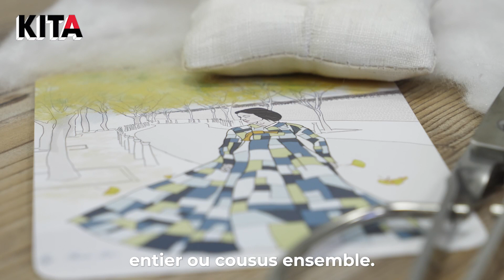Enfants coréens adoptés : le Bojagi et ses racines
🧵Grâce au Bojagi, un patchwork traditionnel. Marie-Lee renoue avec ses origines. Née en Corée du Sud, elle est adoptée par des nordistes à l’âge de 5 ans. C’est lors de son premier voyage dans son pays natal qu’elle découvre cet art. Aujourd’hui, elle transmet sa passion lors d’ateliers et raconte son histoire.

🎥 Retrouvez tous nos reportages sur Kita !

▬▬▬▬▬ QUI SOMMES-NOUS ? ▬▬▬▬▬